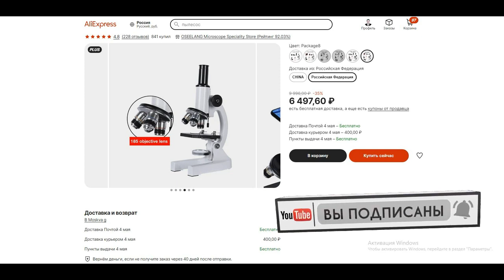Микроскоп с увеличением до 2000X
тепловизионной очки автоматическое определение температуры тела